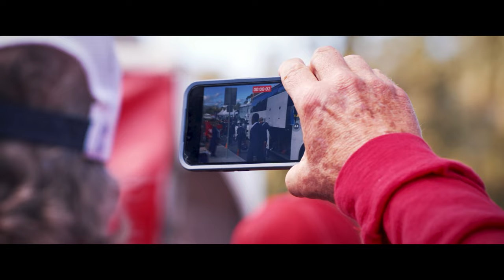Sights & Sounds 2023: Relive Arizona's victory over Utah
Relive the Sights & Sounds of Arizona's explosive 42-18 victory over #16 Utah.

Produced by Steven Gonzales